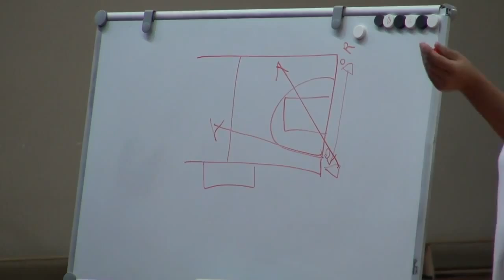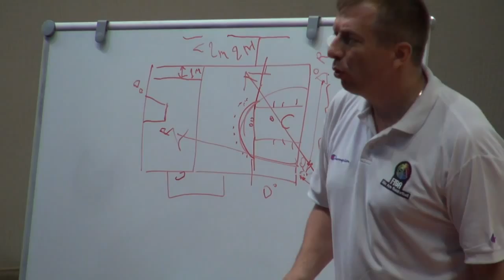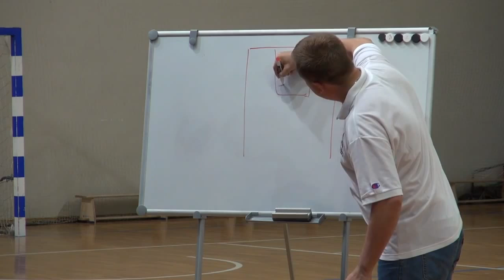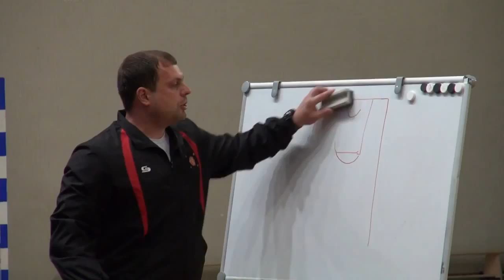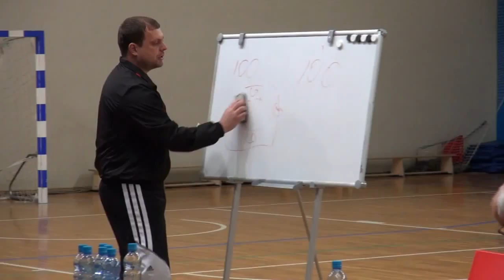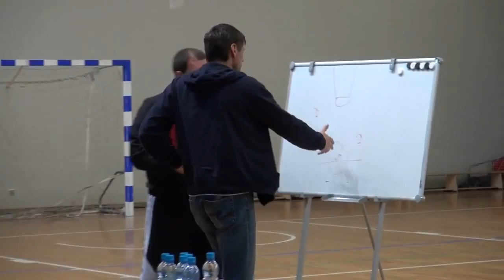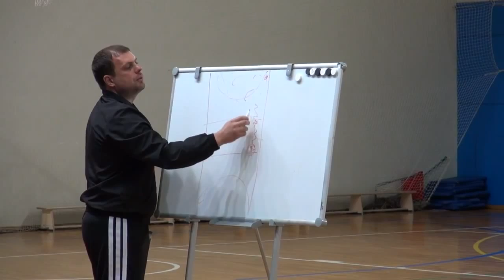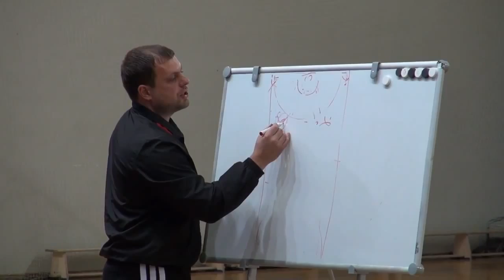Дмитриев Ф.Б., лекция, Видное, 16 мая 2015